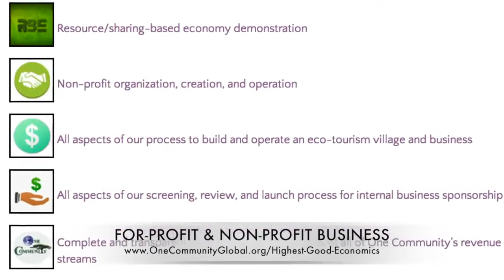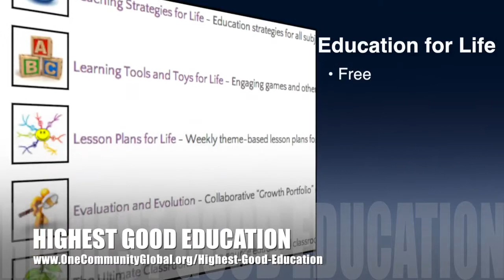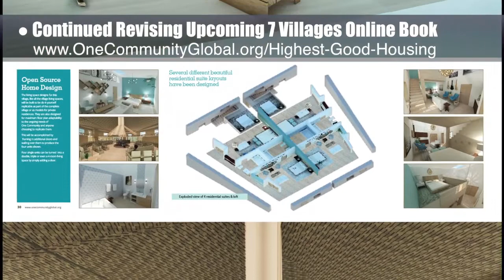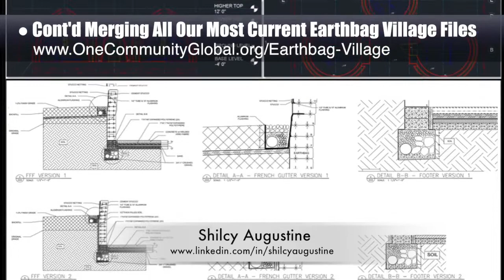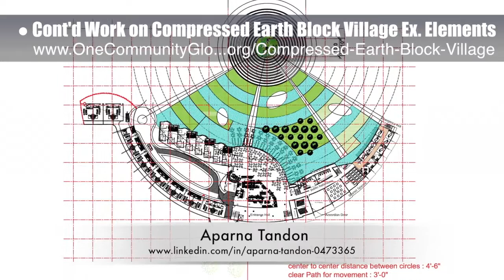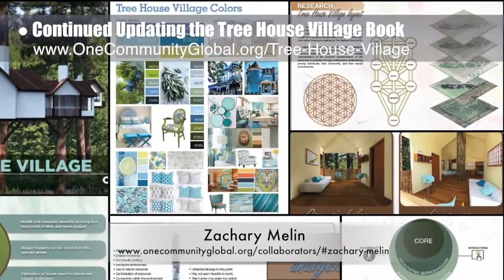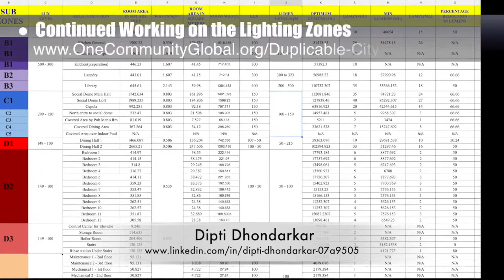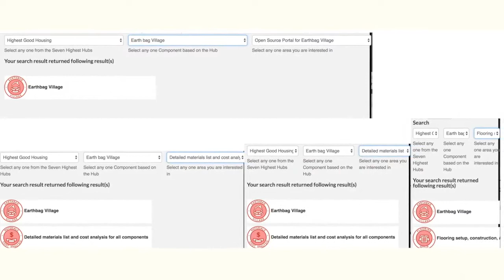Open Sourcing Sustainable Villages - One Community Weekly Progress Update #187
Open Sourcing Sustainable Villages | How to Build Sustainable Villages | Open Source Sustainability Villages | Boosting Sustainable Villages | Creating Open Source Solutions | A New Way to Live | One Community | Weekly Progress Update #187

"One Community is an all-volunteer nonprofit open sourcing sustainable villages. These village designs combine physical sustainability components (food, energy, and housing) with emotional sustainability components (education, for-profit and non-profit economic design, social architecture, fulfilled living, and global stewardship practices) as a model for living and creating for The Highest Good of all people and life on our planet. This is the October 23rd, 2016 edition (#187) of our weekly progress update detailing our team’s development and accomplishments."

OPEN SOURCING SUSTAINABLE VILLAGES INTRO: @1:03
OPEN SOURCING SUSTAINABLE VILLAGES SUMMARY: @9:05